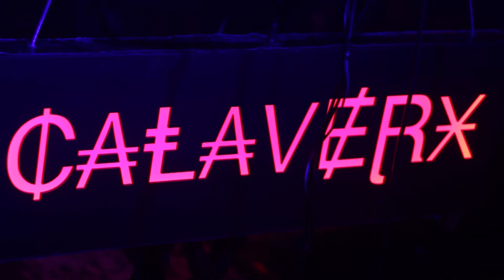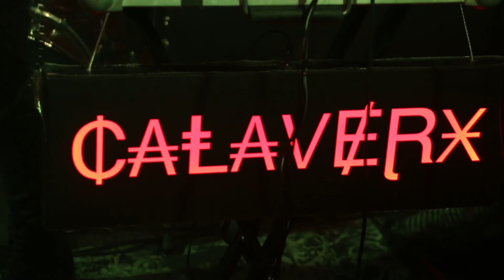CALAVERX en Venas Rotas!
Banda mexicana con fuerte presencia en la potente escena de post punk de la Ciudad y el país.

Presentación en el aniversario de Venas Rotas 2021.

Video de Juan José Escobar